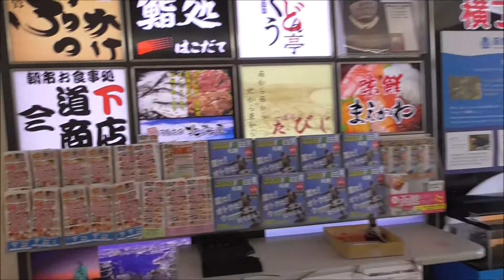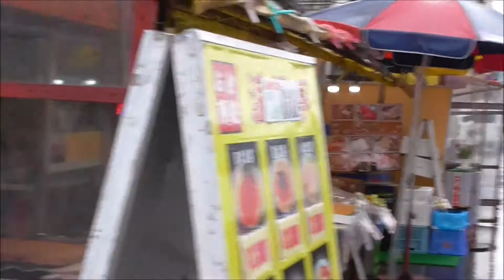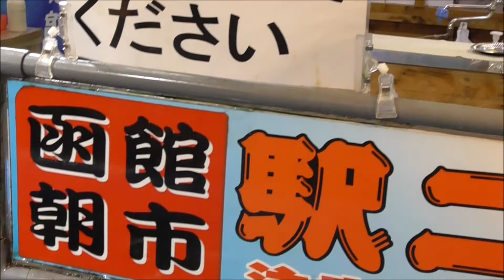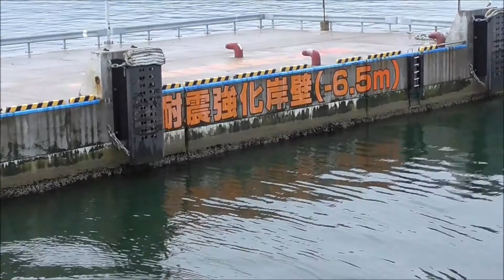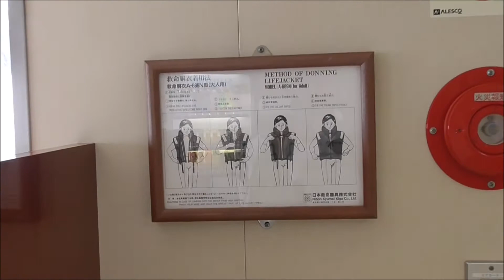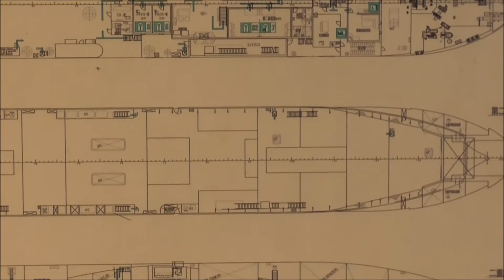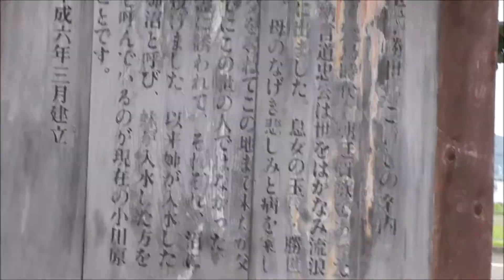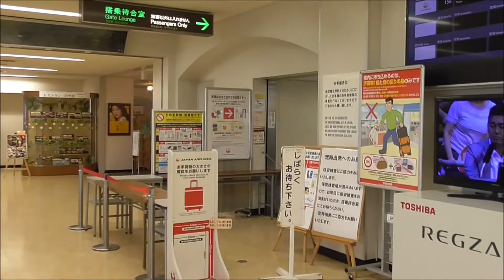北海道一周の旅 道の駅 なないろ・ななえ～函館朝市～青函フェリー「あさかぜ２１」～道の駅 浅虫温泉～三沢空港～三沢航空科学館～道の駅 ろくのへ 総集編25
道の駅　なないろ・ななえ～函館朝市～青函フェリー「あさかぜ２１」～道の駅　浅虫温泉～三沢空港～三沢航空科学館～道の駅　ろくのへ
2019年7月19日（金）
2019年6月24日（月）から、7月24日（水）まで、車中泊で北海道を旅した記録です。